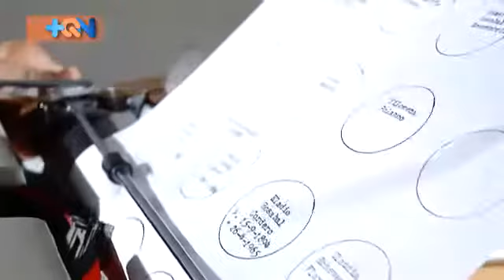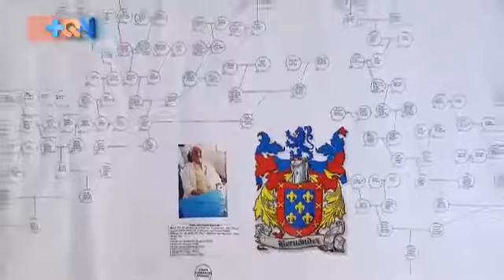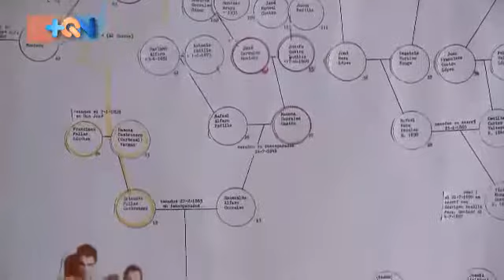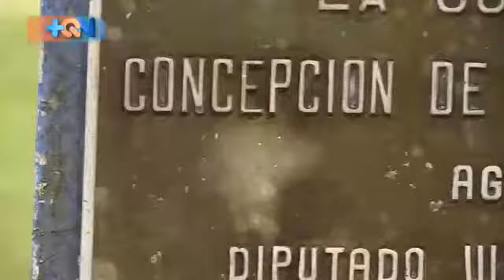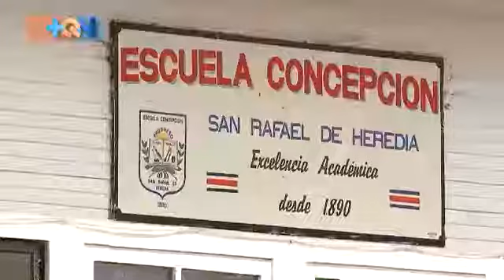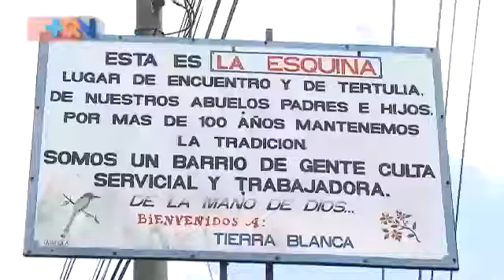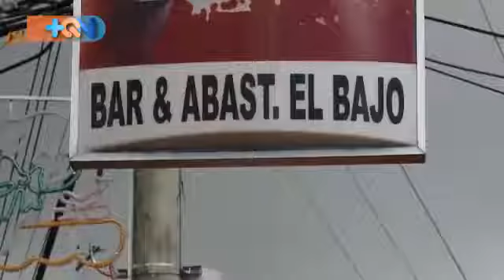MI PUEBLO SAN RAFAEL DE HEREDIA, COSTA RICA PARTE 5